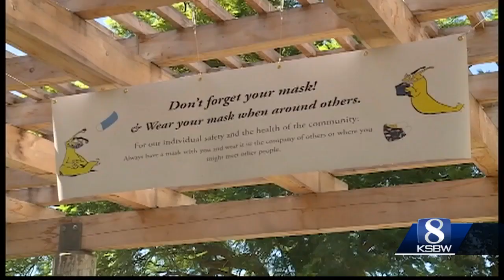1,000 UCSC students expected to return to campus this weekend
Normally that number is 9,000 students